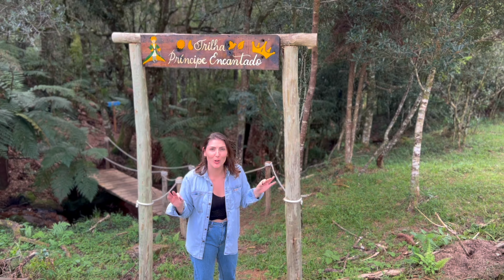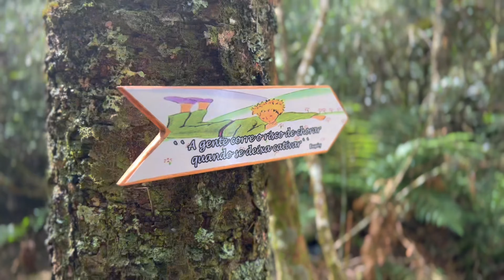Me hospedei numa BARN HOUSE na serra catarinense | CABANA em São Joaquim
Uma cabana sofisticada no estilo Barn House envolta de araucárias. A Queen Lioness fica na Morada Reino Encantado, na cidade de São Joaquim na serra catarinense.

A cabana conta com banheira de imersão, paredes de vidros com vista pra mata, cozinha completa, tv, lareira interna, rede suspensa e área externa com fireplace e balanço. Acomoda até 4 pessoas (cama king + sofá cama).